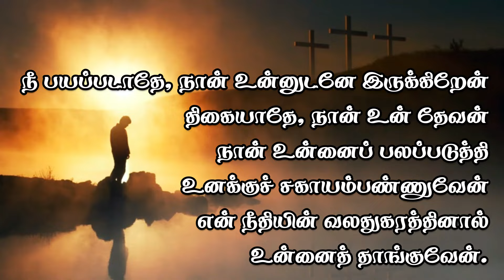நீ போகும் இடமெல்லாம் உன் தேவனாகிய கர்த்தர் உன் கூடவே இருக்கிறார் | Jeevan E. Chelladurai | AFT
Speaker  Jeevan E. Chelladurai
Apostolic-Fellowship-Tabernacle Church
Purasaiwalkkam
Chennai, Tamilnadu, India